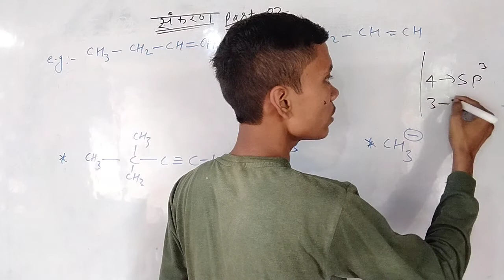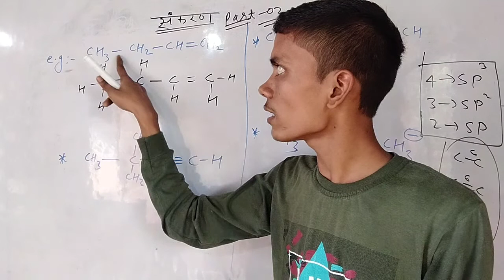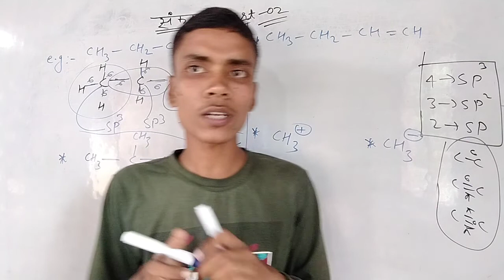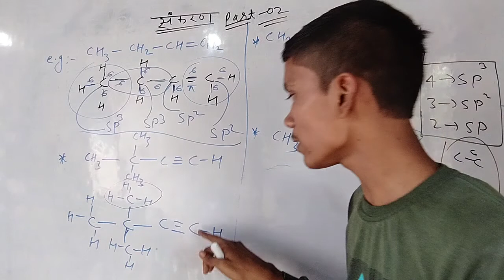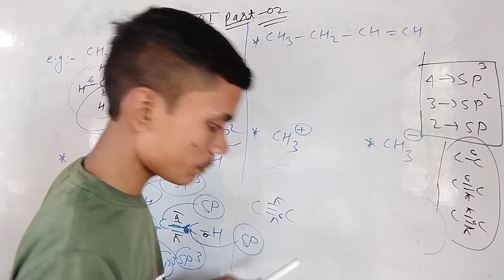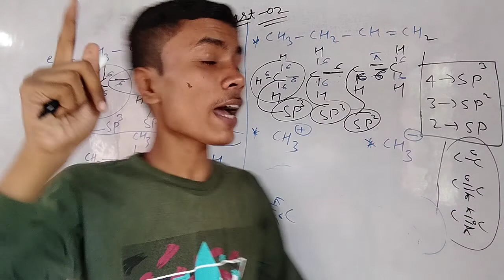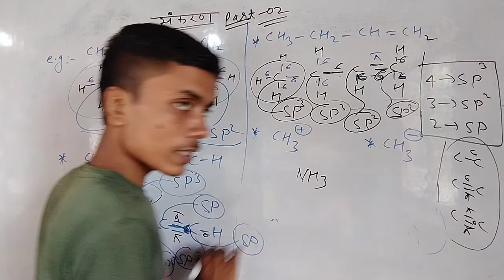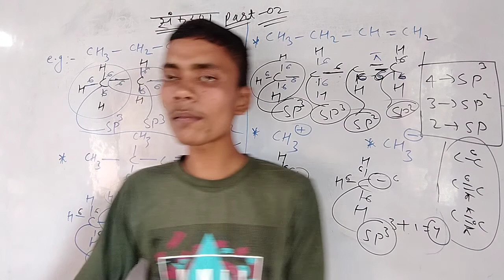II संकरण निकालें II Hybridization II part:-02 II Rd Study centre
Hello dosto,

my name  is Raviranjan kumar II